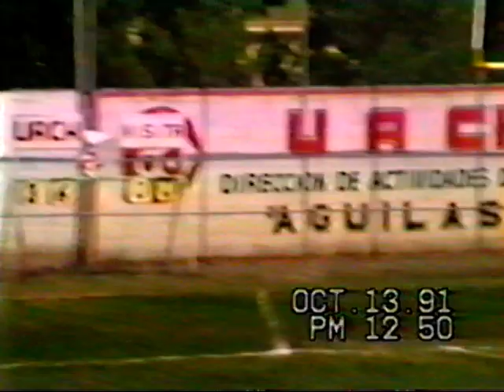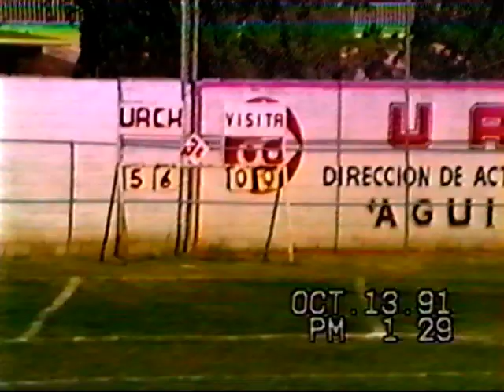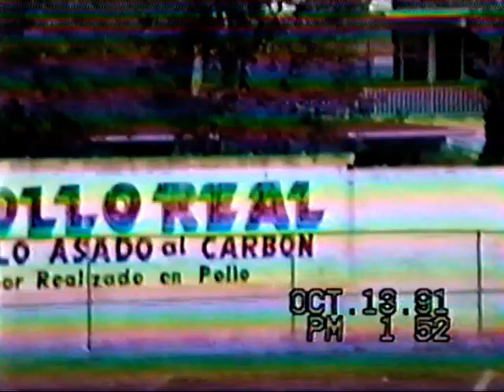Aguilitas v. Mercenarios I Infantil Menor 1991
Aguilitas UACH 56 v. Mercearios 16
Juego 2
AFAI Infantil Menor
Nido de Aguilas
Chihuahua, Chihuahua